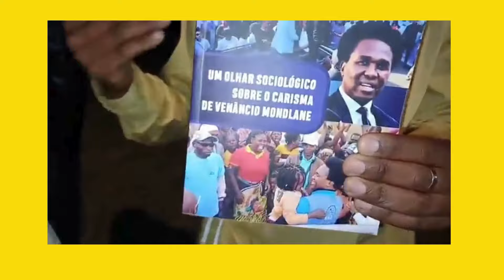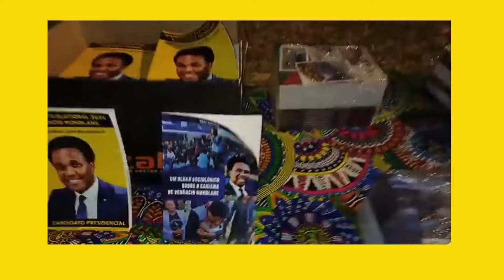Venâncio Mondlane surpreso com a PGR que barrou o lançamento do livro sobre carisma de VM7